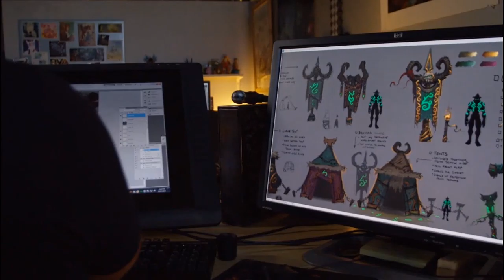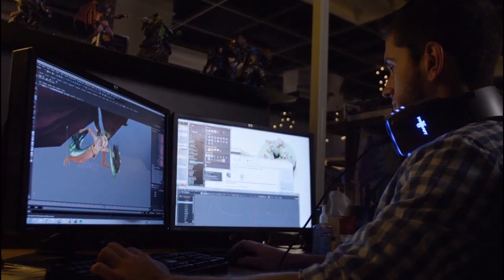BlizzCon 2015 - Interviews, Chris Sigaty, Josh Mosqueira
BlizzCon 2015 day 2 - Interviews, Chris Sigaty, Josh Mosqueira